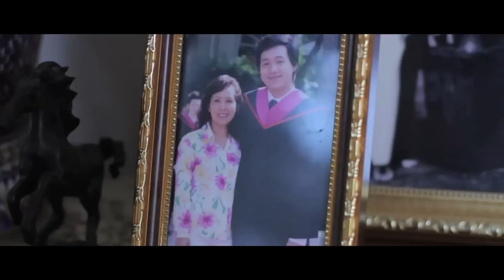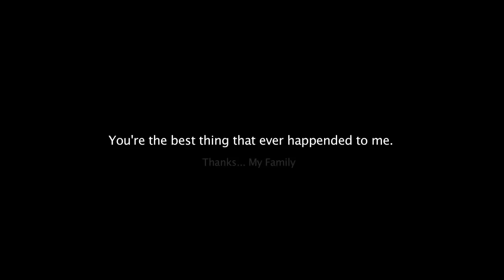Songkran Family - (พระในบ้าน)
Director of photography : Pattara Aumthong
Editor : Pattara Aumthong

Song : Isn't Another Post War Movie
Artist : Jazzer